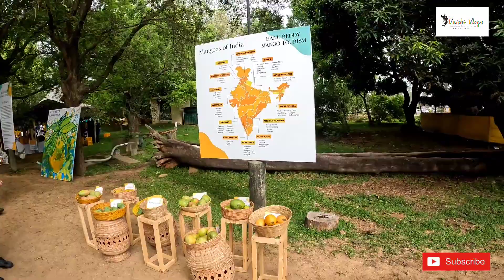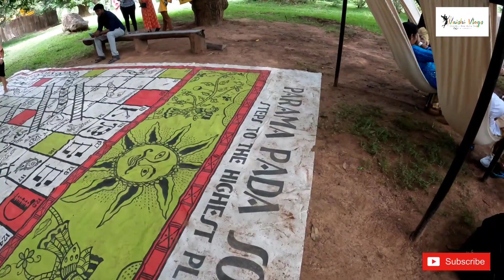சென்னையில் கிராமத்து வாழ்க்கை - ஒரு நாள் | Hanu Reddy Mango Festival | experience living | kids fun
Hanu Reddy real estates have organised this mango festival at othivakkam for 3 consecutive Sunday's in the month of June 2023 to give an experience of village life to the city people.

It was a one of a kind experience for adults and kids. A must try by anyone who can afford to pay 1899/- per adult which includes unlimited food and all the experiences.

farming, pottery, farm animals, painting, mango eating competition, ancient village games, fun activities and much more!!